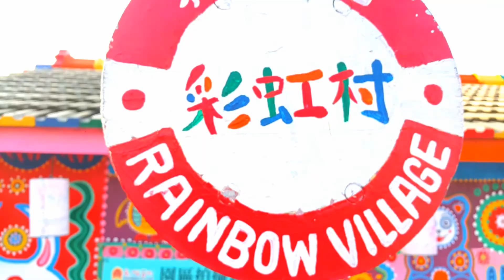Morning ride to Xinwuri